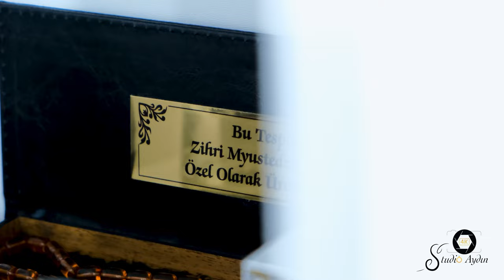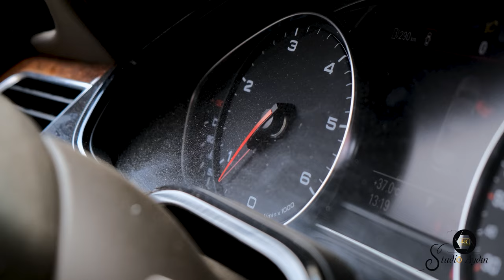Neslihan & Zihri Düğün Töreni 4K Full Part ( Golesh ) - Studio Aydın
📞  ''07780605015''  ile bizimle iletişime geçebilirsiniz
🌎Ayrıca web sitemizden de bize ulaşabilirsiniz.